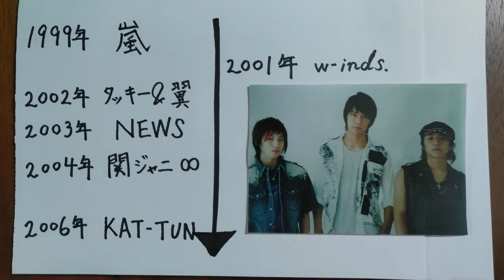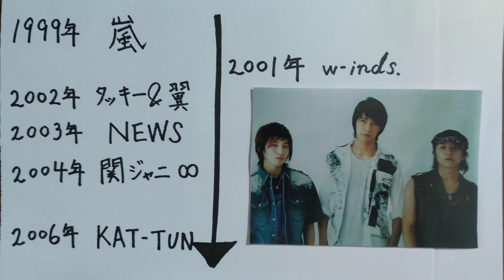ジャニーズJr.黄金期の精鋭達に負けなかった３人の美少年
90年代のジャニーズJr.黄金期の精鋭達が次々とデビューした2000年代…決して潰されなかった３人の美少年、w-inds.のお話。